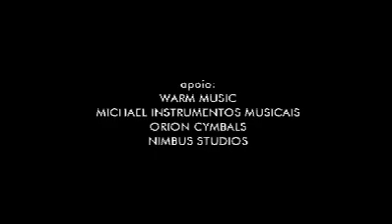Tribo de Jah 3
Tribo de Jah